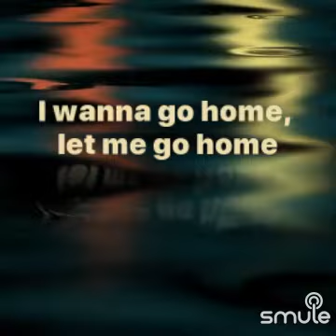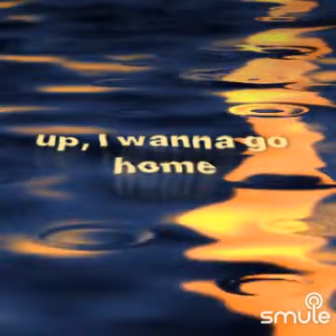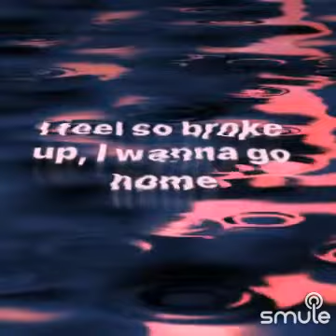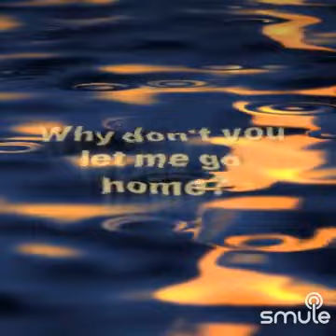Sloop John B" on Smule